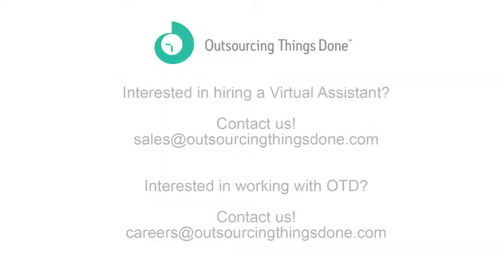OTD Employee Referral Bonus Program: Carla Patricio